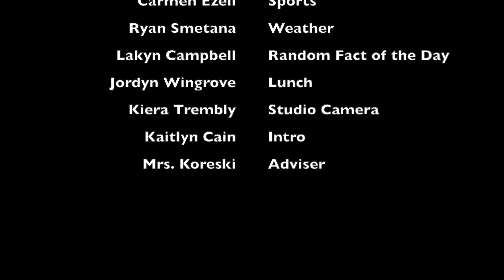WPHS News Nov 4 2021